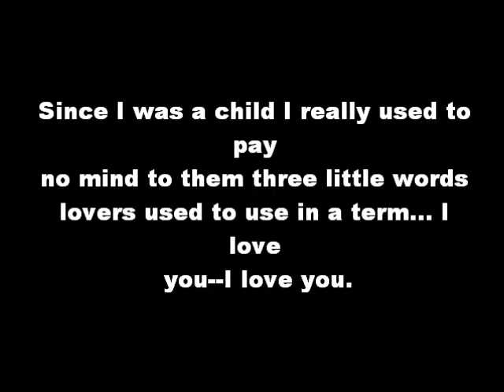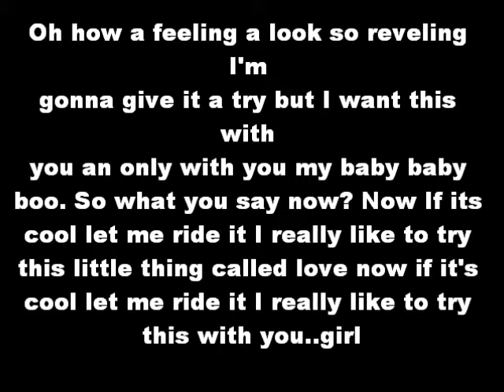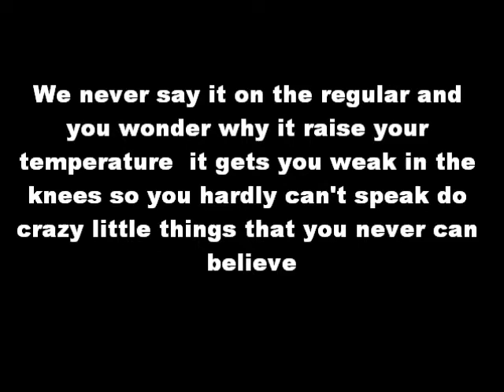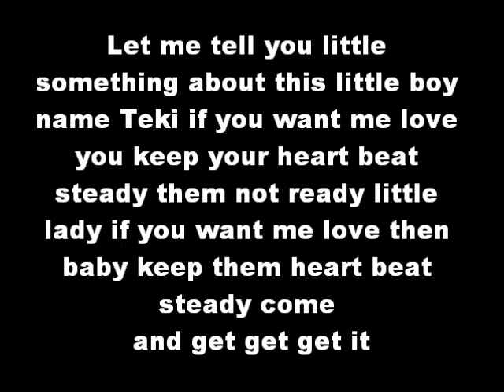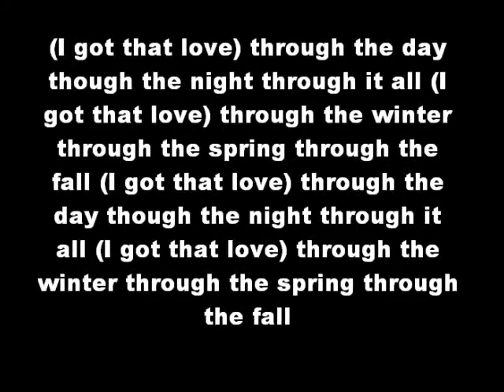Teki Not too fast lyrics